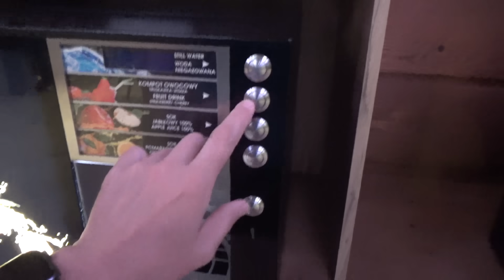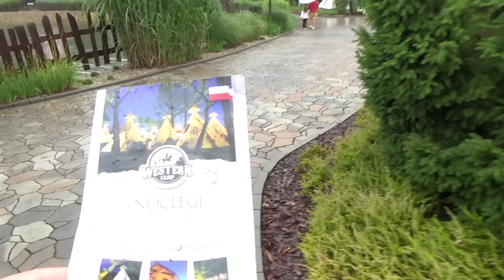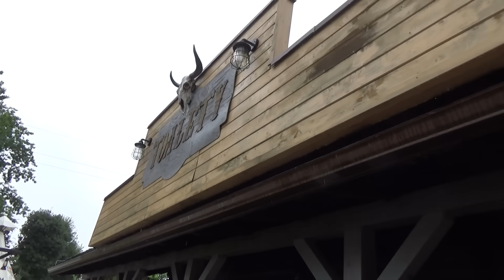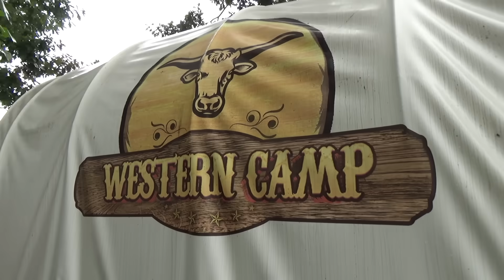24H à Western Camp Resort Hotel près de Energylandia en Pologne - Morning et Night Routine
C'est parti pour 24H (et même plus) au Western Camp Resort Hotel près du parc d'attractions Energylandia en Pologne. Morning et night routines, sautage sur le lit, piscine, breakfast au programme de cet hotel tour !
Idéalement situé entre les aéroports de Katovice et Cracovie, avec une navette gratuite desservant Energylandia, autant dire qu'on est bien ! :)
Merci à Western Camp Resort pour leur accueil :)

❤️ Notre Shop pour trouver nos produits mais aussi les produits vus dans nos vidéos